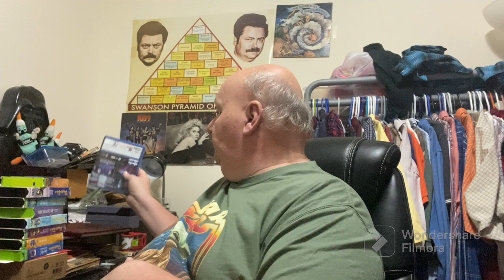What 2 Things Always Sale. Rare Pokémon Card